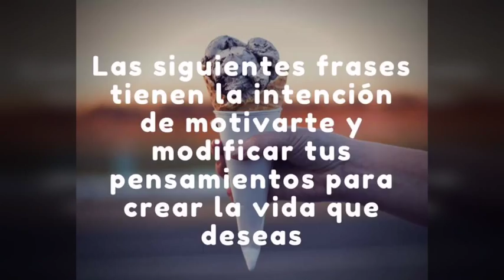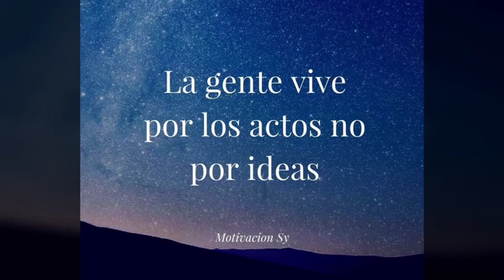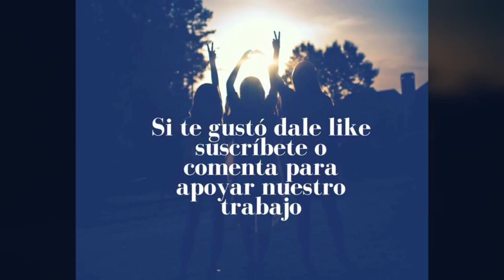Dar el primer paso - Motivacion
Motivacion para dar el primer paso e ir tras tus sueños y metas. No esperes, el momento es ahora. Es tiempo de triunfar y llevar tu vida al siguiente nivel. Tu desarrollo personal y tu éxito dependen de tí. Es hora de actuar.